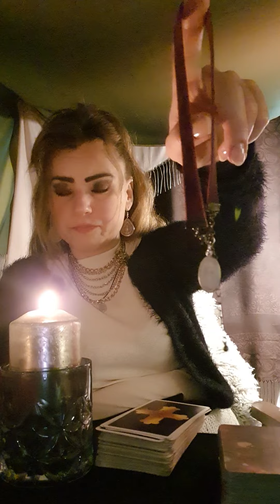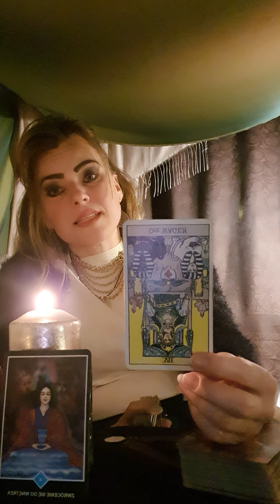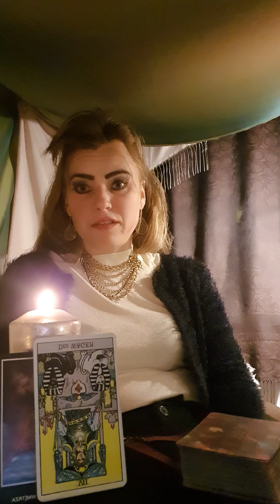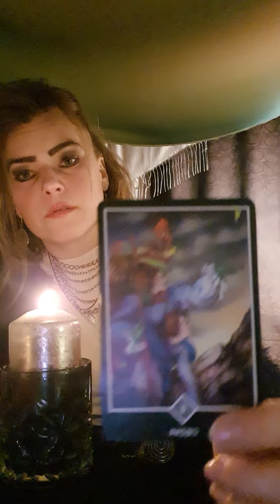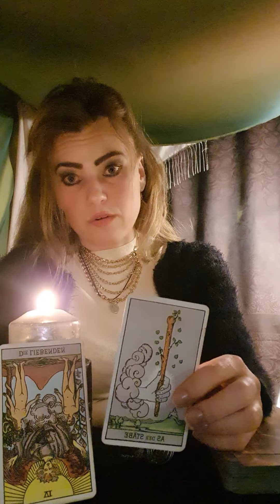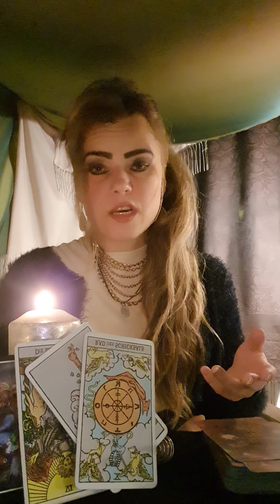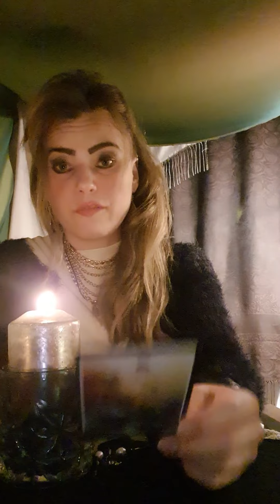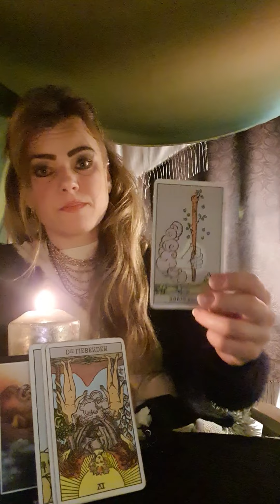Jak morzesz się chronić pczed czarną magią albo manipulatią😈?💨💫! Wybierz kartę ! Pick a Card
Dziekuje bardzo państwa za ogladanie i za pobywanie na moim kanale🔮❤🎙
Niezobowiazujace Informatie na czytanie proszę mi pcyzsłać na e-mail.

Beda terz za to dalsze inwestycje na Kanal.

Bardzo dziekuje ze panstwo tu jest😊❤🤗

Pozdrawiam serdecznie i morze sie poznamy i czytamy.